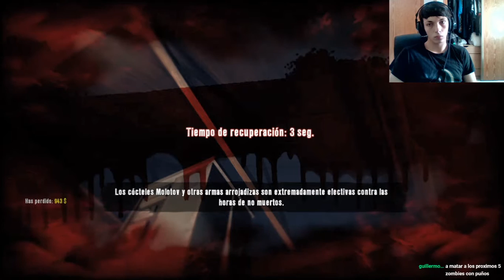Dead Island Definitive Edition | Modo Campaña | En Español | Cap 10